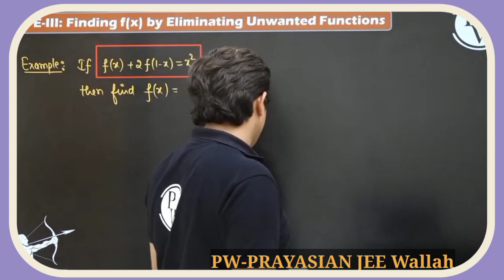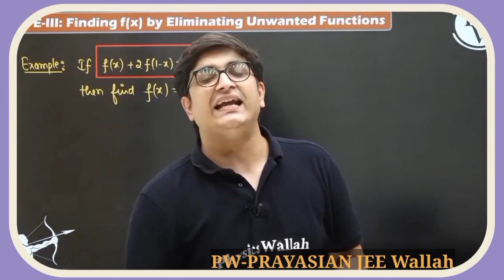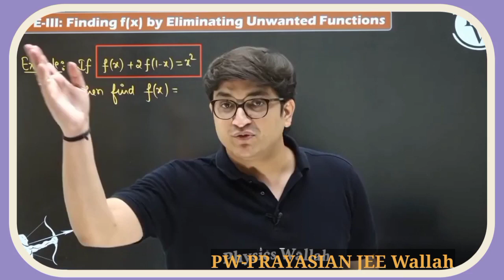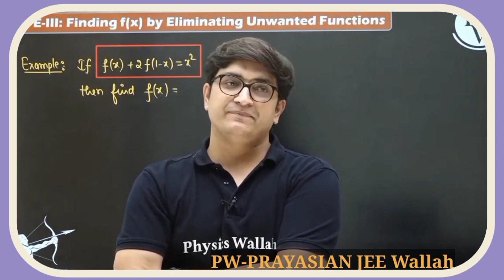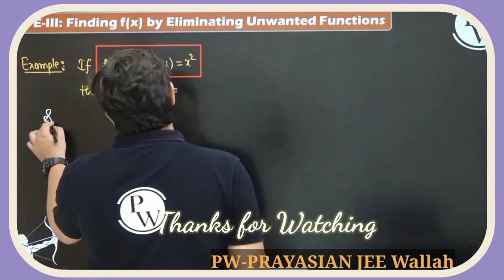FEEL THAT DAY When You... _ IIT JEE Motivation 🔥 by Sachin Sir _ IIT Motivation _ Sachin Sir PW